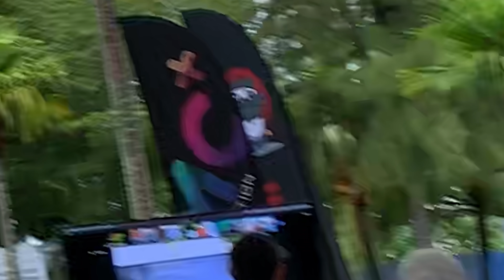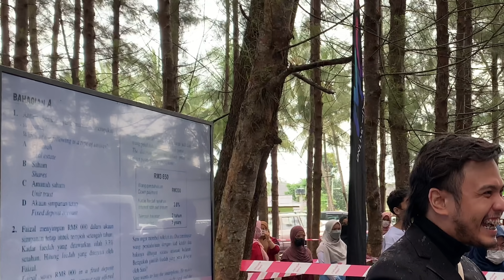MCPLUS MEGATOUR: TERENGGANU + KELANTAN!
the most awaited vlog is here, megatour mcplus!! it was a long journey but definitely a lot of memories were made & captured. here for the part 2 vlog of megatour! where’s my terengganu & kelantan plusians at? hope you enjoy this new vlog & guess where we headed next 😉!

music on my video:
budak belakang - sir uzairi's vlog intro

other people on my video:

 0:15, 2:45 & 5:22 - sir shakib

1:15, 2:26 & 3:48 - sir fathi

1:12, 1:50 & 3:56 - sir iqbal

0:18, 0:23 & 0:33 - sir ifwat

0:18 & 0:23 - sir amir

0:27, 0:47, 1:39, 2:06, 2:10, 2:32, 2:43, 3:48 & 4:32 - sir badang